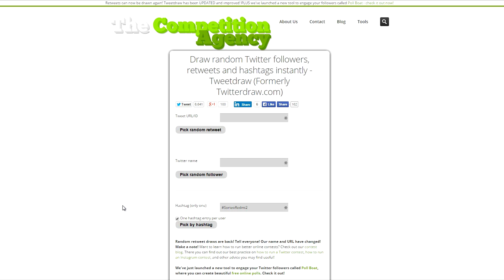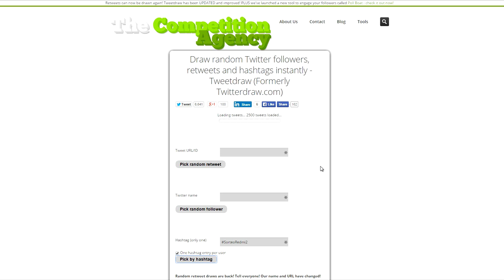¡Ya tenemos ganador del Sorteo del Xiaomi Redmi2!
¡Al fin tenemos ganador del Xiaomi Redmi 2! ¡Enhorabuena al afortunado! Los demás no os preocupéis ya que en cuanto volvamos del MWC realizaremos otro sorteo más para celebrar la apertura de la nueva web :)